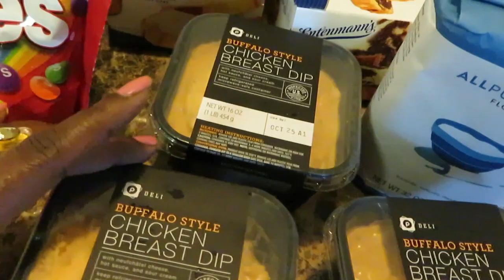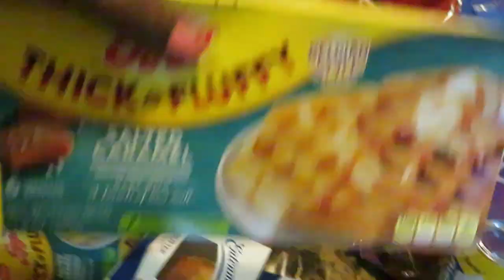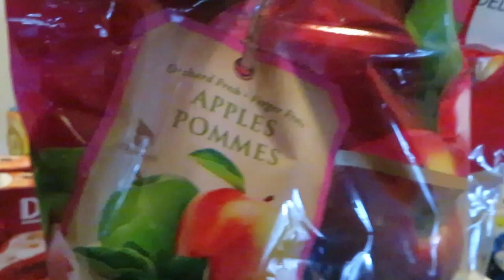Publix Weekly Grocery Haul 10-15-20 To 10-21-20 | Arickamisha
PUBLIX WEEKLY DEALS FOR 10/15 TO 10/21
Hello Everyone, just a quick run to Publix to get my weekly deals. Publix had so many great deals this week. They had allot of Bogo buy one get one deals. Hurry and get some before they are all GONE!!